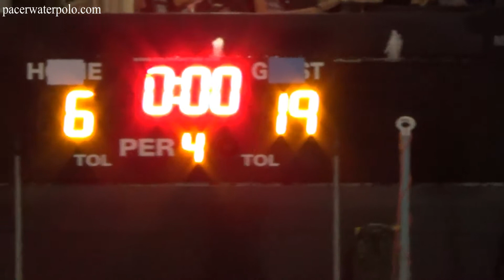POL-ITE Game 15 : NYP VS NP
POL-ITE Water Polo Championship 2014 Day 8
Game 15   NYP VS NP     6 VS 19